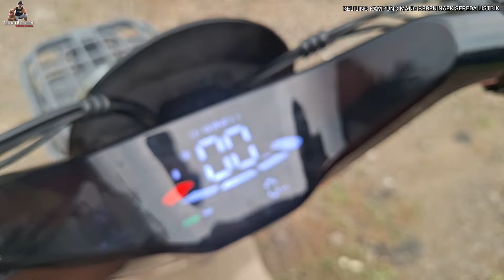KELILING KAMPUNG MANG BEBEN PAKE SEPEDA LISTRIK BONCENG SI GONDRONG ‼️